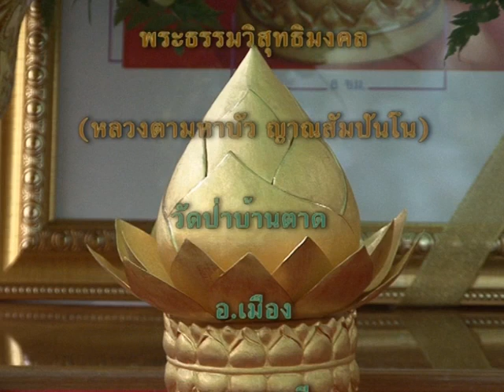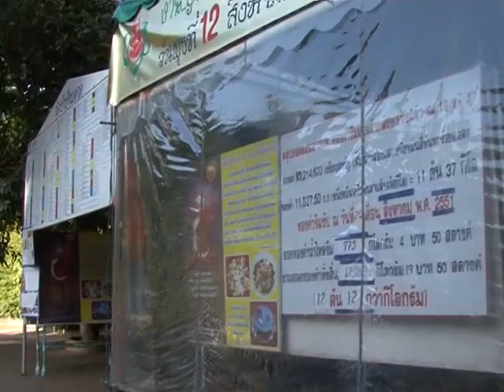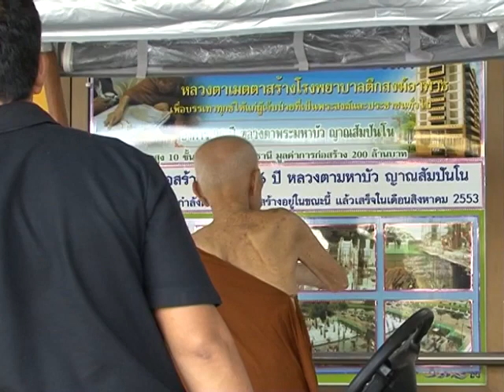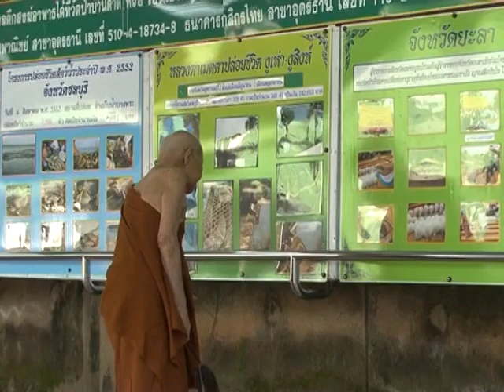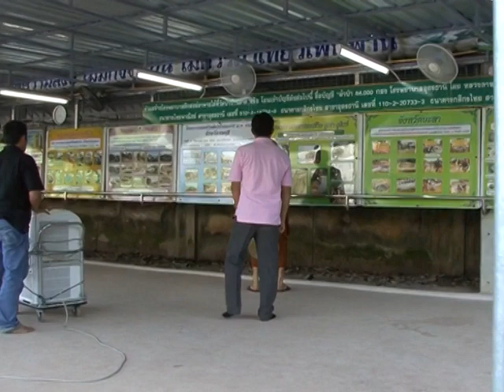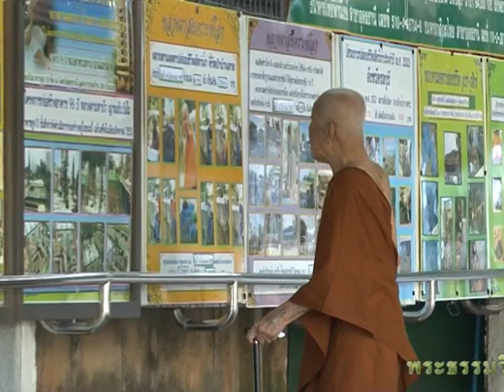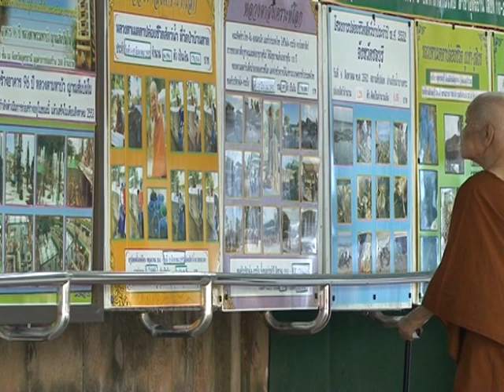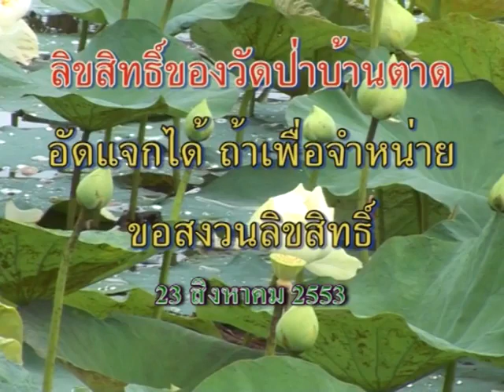หลวงตาพระมหาบัว เมตตาคณะคุณหลวง จิตรโภชนา#ในอิริยาบถพักผ่อนตามอัธยาศัย 23/ 08 /2553 บ่าย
ในอิริยาบถพักผ่อนตามอัธยาศัย 23/ 08 /2553 บ่าย